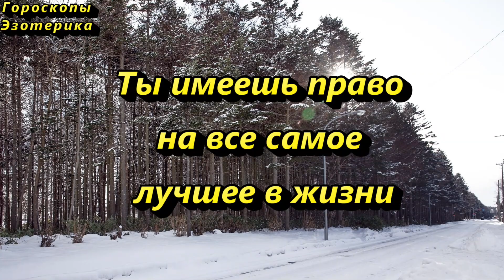17 февраля – день Николы Студеного. Категорически это запрещено делать!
17 февраля – день Николы Студеного: как сегодня можно избавиться от болезней желудка. Народные приметы этого дня

Напишите в комментариях:
“Я - воплощение богатства и успеха!”